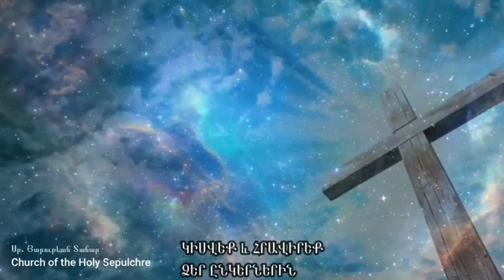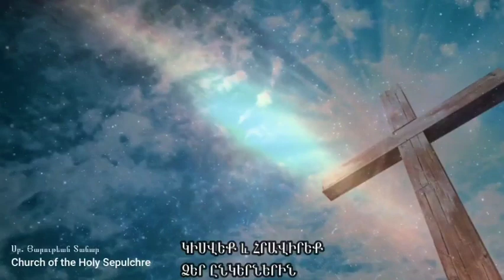ՍՈՒՐԲ ԳՐԻԳՈՐ ԼՈՒՍԱՎՈՐԻՉ. ՔԱՐՈԶ: Surb Grigor Lusavoruch. Hogevor Qaroz.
Ուղիղ եթեր ՝ 22:00ին
ՙՙԱՍՏՈՒԾՈ ՀԵՏ ԼԻՆԵՆՔ ԱՄԵՆ ԺԱՄ՚՚.
Սիրելի հետևորդներ.
Քարոզի օրերը նույնն են մնում, սակայն որոշեցինք այսօր ևս քարոզ տեղադրել էջում,քանզի զգում ենք,որ շատերդ ունեք խորհուրդների կարիք:
Թե խրատին համբերող եք, ԱՍՏՎԱԾ ձեզ կմոտենա իբրև որդիների: Որն է այն որդին, որին հայրը չի խրատում, որովհետև, եթե մնանք առանց խրատի, որին բաժնեկից են բոլորը, ապա խորթ եք ոչ հարազատ որդի:
Հիրավի, եթե պատկառում ենք  մեր մարմնավոր հայրերից, որոնք խրատում են մեզ, որչափ առավել պետք է հնազանդվենք հոգիների Հորը, որ ապրենք:
Եբրայեցիներ, ԺԲ, 7-9